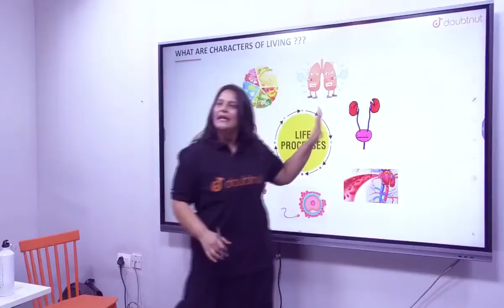Women's Day Special | Power of Doubtnut | March 08 2021